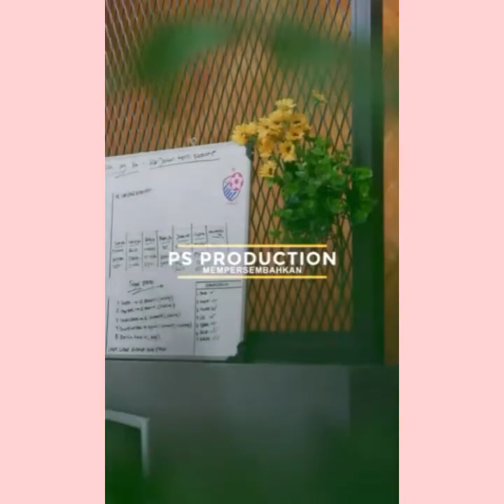Episode#10 MINI SERIES LESTY KEJORA JODOH WASIAT PAPI | ADA ARTIS INDIA SYAHRULKHAN ENDINGNYA 😂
episode#10 MINI SERIES LESTY KEJORA JODOH WASIAT PAPI | ADA ARTIS INDIA SHAH RUKH KHAN